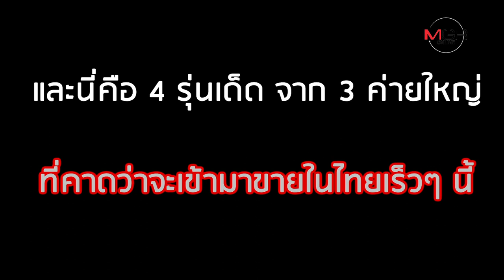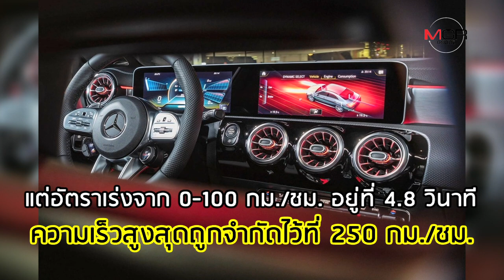จับตารถ 4 รุ่นเด็ด จ่อขายในไทย